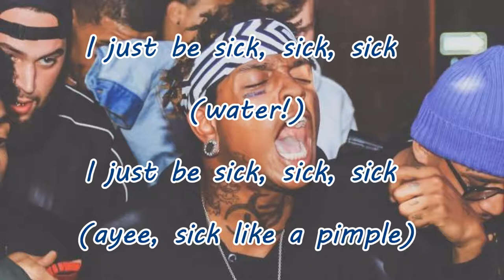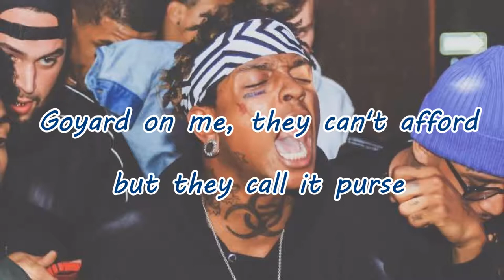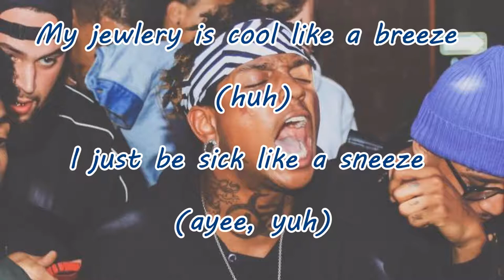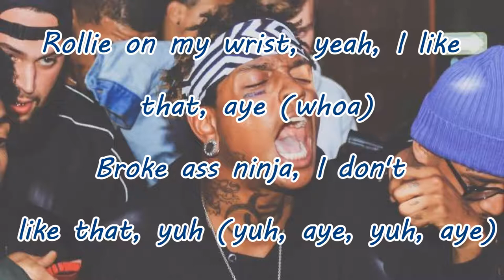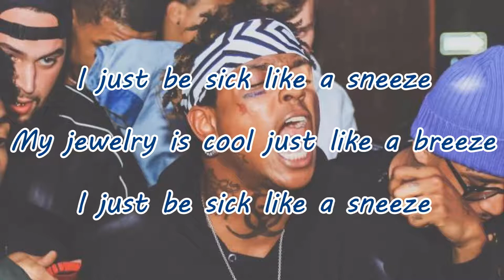Ski Mask The Slump God & Keith Ape - Achoo! (Lyrics)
Sorry for not posting in a long time, school started and stuff lol.